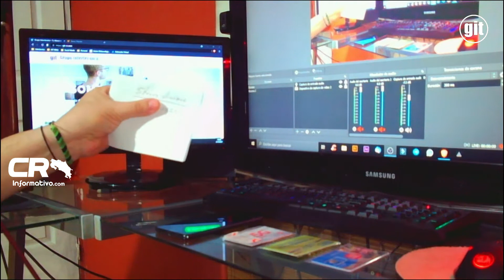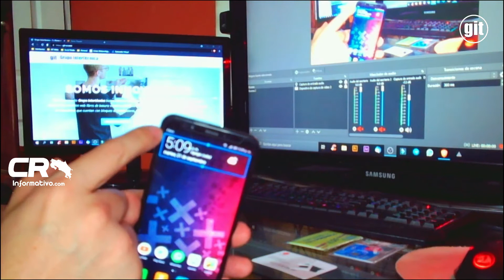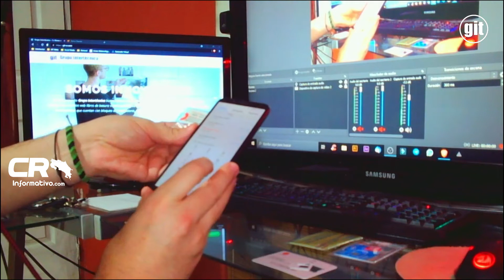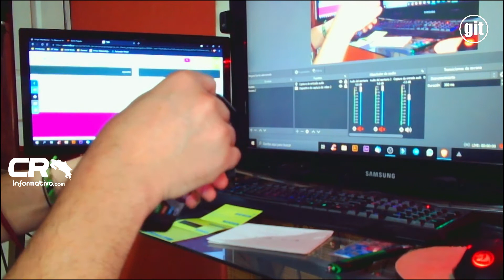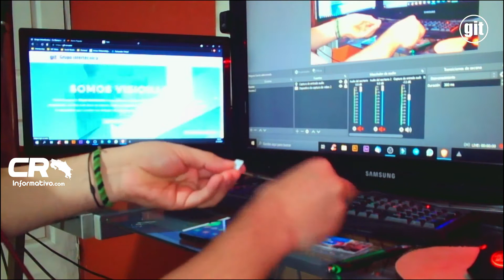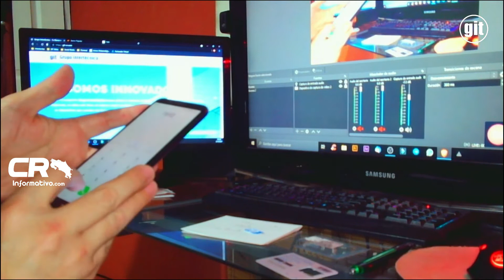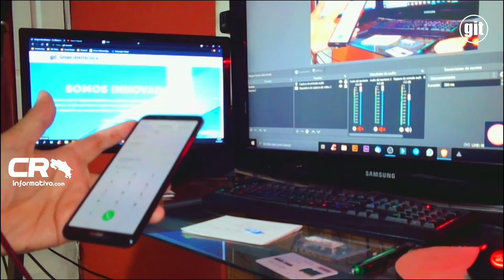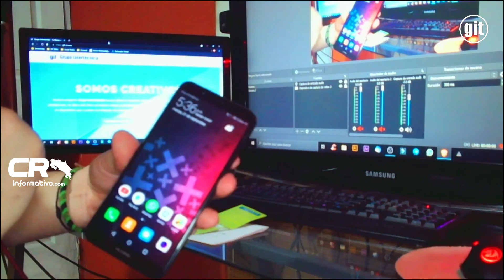Un numero de teléfono puede estar a su nombre sin que usted lo sepa